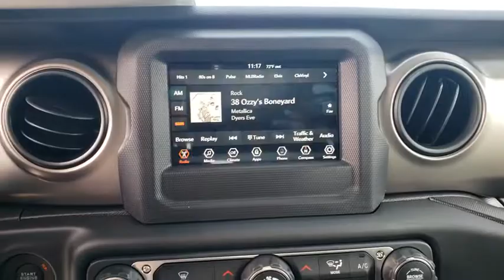2018 Jeep Wrangler Unlimited Ocala, The Villages, Mount Dora, Clermont, Leesburg, FL 18785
Black Clearcoat New 2018 Jeep Wrangler Unlimited available in Ocala, Florida at Bill Bryan Chrysler Dodge Jeep. Servicing the The Villages, Mount Dora, Clermont, Leesburg, FL area.
2018 Jeep Wrangler Unlimited SPORT S 4X4 - Stock#: 18785 - VIN#: 1C4HJXDN1JW324961

Price includes: $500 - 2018 MY Military Program 39CJB. Exp. 01/31/2019
ENGINE: 2.0L I4 DOHC DI TURBO ETORQUE -inc: GVWR: 5 400 lbs Delete Alternator 700 Amp Maintenance Free Battery Supplemental Heater 48V Belt Starter Generator,TECHNOLOGY GROUP -inc: USB Host Flip Google Android Auto Air Conditioning w/Auto Temp Control Radio: Uconnect 4 w/7 Display 7.0 Touchscreen Display GPS Antenna Input Air Filtering Cluster 7.0 TFT Color Display Apple CarPlay Integrated Center Stack Radio SiriusXM Satellite Radio For More Info Call 1-Yr SiriusXM Radio Service,GVWR: 5 400 LBS,WHEELS: 17 X 7.5 TECH SILVER ALUMINUM (STD),QUICK ORDER PACKAGE 28S SPORT S -inc: Engine: 2.0L I4 DOHC DI Turbo eTorque Transmission: 8-Speed Automatic (850RE) Front 1-Touch Down Power Windows Remote Keyless Entry Speed Sensitive Power Locks Leather Wrapped Steering Wheel Power Heated Mirrors Automatic Headlamps Sun Visors w/Illuminated Vanity Mirrors Security Alarm,TIRES: 245/75R17 ALL SEASON (STD),BLACK 3-PIECE HARD TOP -inc: Rear Window Defroster Freedom Panel Storage Bag Rear Window Wiper/Washer,BLACK CLEARCOAT,RADIO: UCONNECT 4 W/7 DISPLAY,SIRIUSXM SATELLITE RADIO -inc: For More Info Call 1-Yr SiriusXM Radio Service,TRANSMISSION: 8-SPEED AUTOMATIC (850RE) -inc: Dana M200 Rear Axle Hill Descent Control Tip Start,BLACK CLOTH LOW-BACK BUCKET SEATS,Four Wheel Drive,Power Steering,ABS,4-Wheel Disc Brakes,Brake Assist,Brake Actuated Limited Slip Differential,Aluminum Wheels,Tires - Front All-Season,Tires - Rear All-Season,Conventional Spare Tire,Tow Hooks,Intermittent Wipers,Variable Speed Intermittent Wipers,Privacy Glass,Rollover Protection Bars,Convertible Soft Top,Fog Lamps,AM/FM Stereo,Bluetooth Connection,MP3 Player,Steering Wheel Audio Controls,Auxiliary Audio Input,Driver Adjustable Lumbar,Pass-Through Rear Seat,Rear Bench Seat,Adjustable Steering Wheel,Trip Computer,Keyless Start,Cruise Control,A/C,Cloth Seats,Bucket Seats,Floor Mats,Engine Immobilizer,Traction Control,Stability Control,Front Side Air Bag,Tire Pressure Monitor,Driver Air Bag,Passenger Air Bag,Passenger Air Bag Sensor,Child Safety Locks,Back-Up Camera